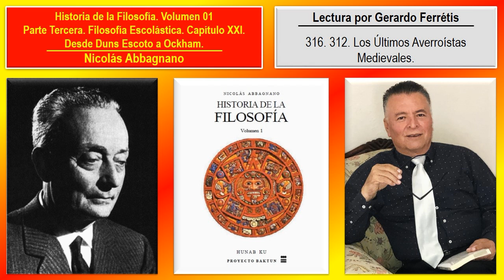Historia de la Filosofía. Volumen 01. 316. 312. Los Últimos Averroístas Medievales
Historia de la Filosofía. Nicolás Abbagnano. Volumen 01. 316. Parte Tercera. Filosofía Escolástica. Capítulo XXI. Desde Duns Escoto a Ockham. 312. Los Últimos Averroístas Medievales.